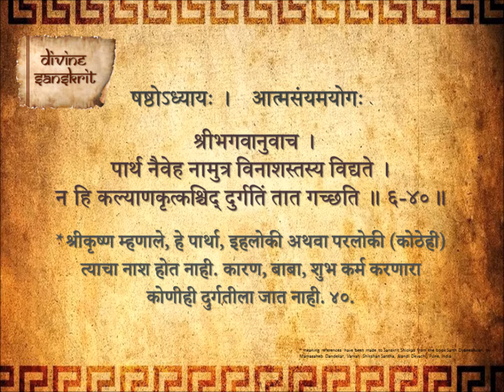Bhagavad Gita Chapter 6 Shloka 40